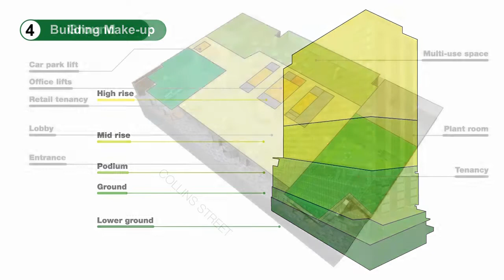567 Collins Street - Scharp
Client: APN Property Group, Leighton Properties
Architect: Cox, Spowers

Scharp was initially commissioned to create several exterior and interior images for planning purposes as well as flythroughs of this A-grade office development located on the Docklands fringe of Melbourne CBD near Southern Cross Station. With a very positive response to our initial 3D architectural visualisation, Scharp has subsequently been commissioned to complete a full marketing package of the updated design inclusive of directing a new 3D marketing movie aimed at leasing the development to a prominent Australian business icon.